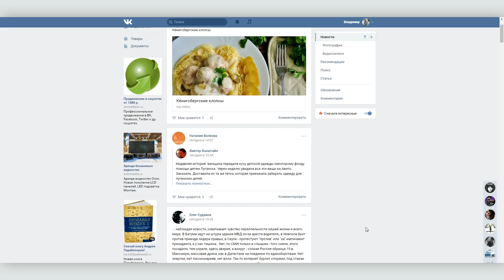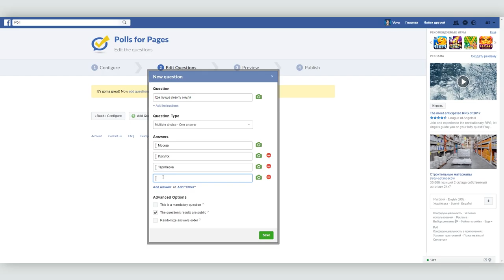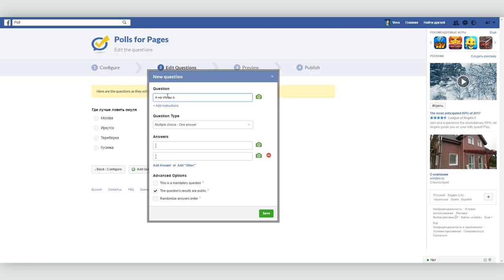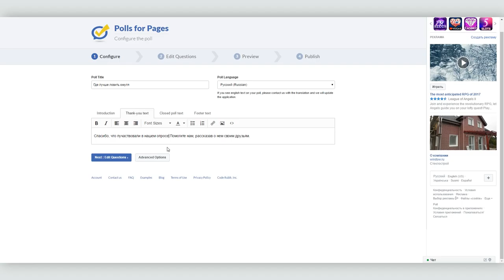Как настроить и запустить голосование в Facebook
Раньше голосование в Facebook можно было провести штатными средствами, сейчас необходимо прибегать к сторонним приложениям. О том, как провести голосование в Facedook, используя приложение Facebook Poll, в нашем сегодняшнем видеоуроке.